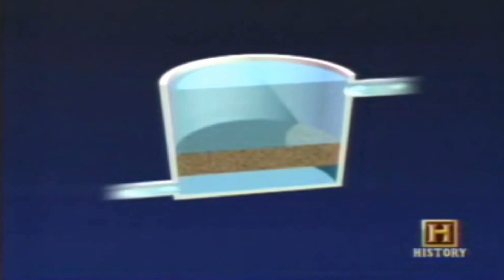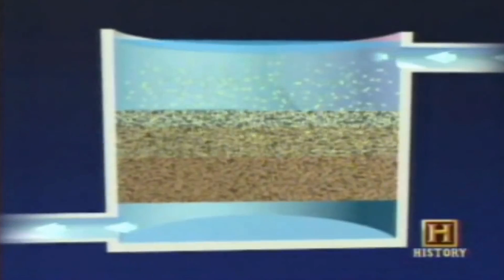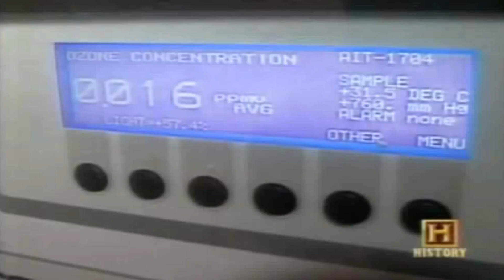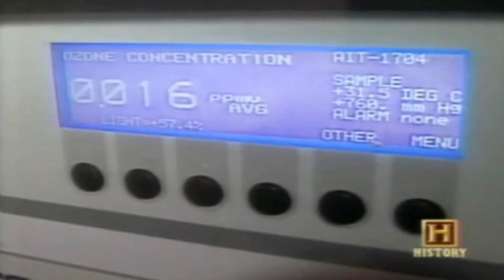The Largest Waterborne Disease Outbreak In History (1993)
The 1993 Milwaukee Cryptosporidiosis outbreak was a significant distribution of the Cryptosporidium protozoan in Milwaukee, Wisconsin, and the largest waterborne disease outbreak in documented United States history. The Howard Avenue Water Purification Plant (see Town of Lake water tower) was contaminated, and treated water showed turbidity levels well above normal. It was one of two water treatment plants for Milwaukee. The root cause of epidemic was never officially identified; initially it was suspected to be caused by the cattle genotype due to runoff from pastures.[1] It was also thought that melting ice and snowmelt carrying Cryptosporidium may have entered the water treatment plants through Lake Michigan.[2] MacKenzie et al. and the CDC showed that this outbreak was caused by Cryptosporidium oocysts that passed through the filtration system of one of the city's water-treatment plants, arising from a sewage treatment plant's outlet 2 miles upstream in Lake Michigan.

This abnormal condition at the water purification plant lasted from March 23 through April 8, after which, the plant was shut down. Over the span of approximately two weeks, 403,000 of an estimated 1.61 million residents in the Milwaukee area (of which 880,000 were served by the malfunctioning treatment plant) became ill with the stomach cramps, fever, diarrhea and dehydration caused by the pathogen. At least 104 deaths have been attributed to this outbreak, mostly among the elderly and immunocompromised people, such as AIDS patients.